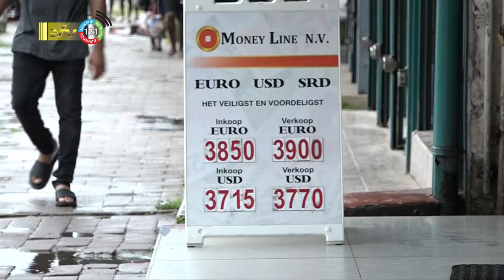13 04 2023 Eurokoers bereikt grens van 1 op 40